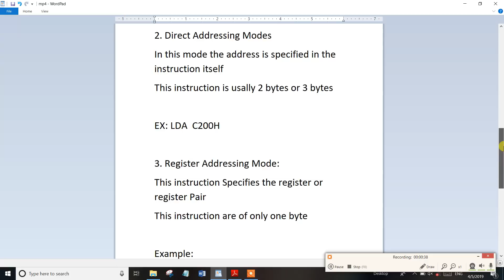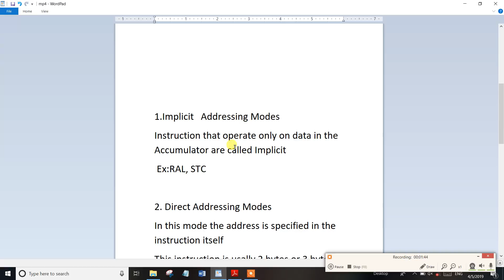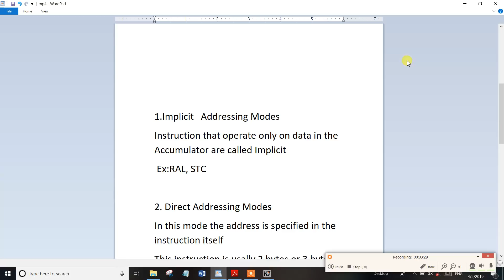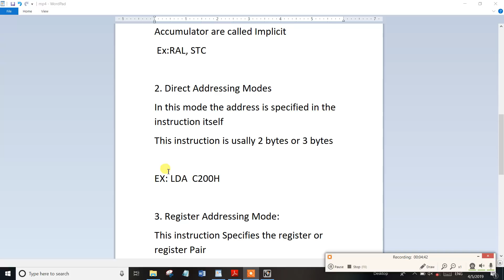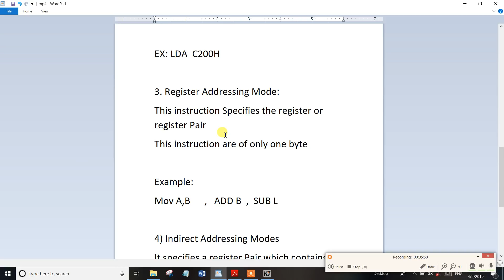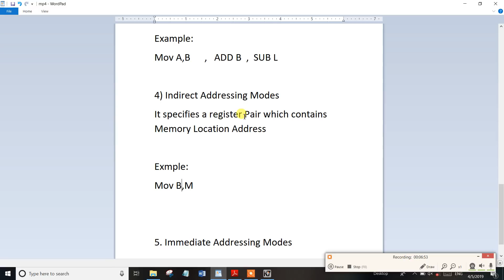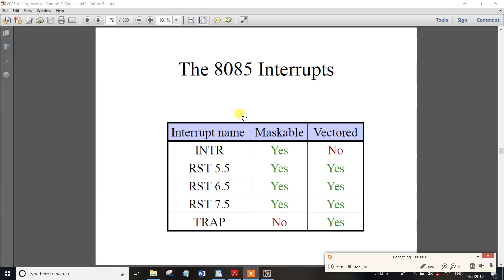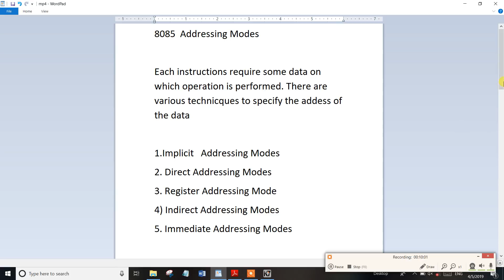Part-4TNPSC Assistant System Engg Microprocessors 8085 Addressing Modes|One Marks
Part-4TNPSC Assistant System Engg Architecture Microprocessors 8085 Addressing Modes|One Marks